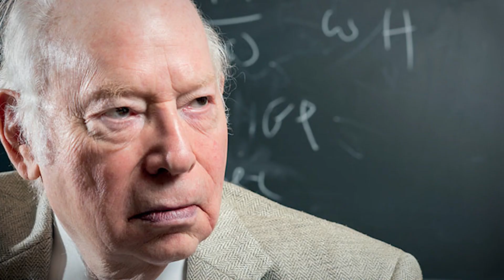Steven Weinberg Final Interview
Dr. Steven Weinberg is asked three questions by Dr. William Banko (Knowing Science LLC): “What are the open questions in science?” "How important is team work in science ?” And finally, “What is the ONE question Dr. Weinberg would like to know the answer to.”